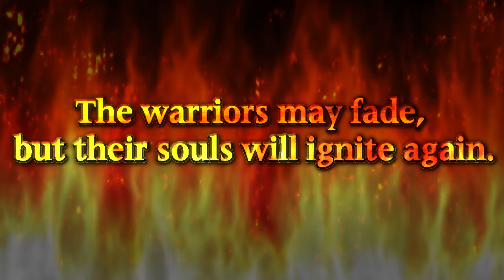Soul Calibur Lost Swords - PS3 - The warriors live on (Closing Trailer)